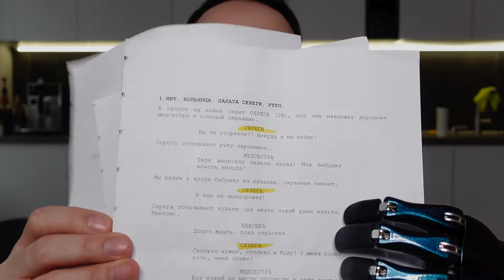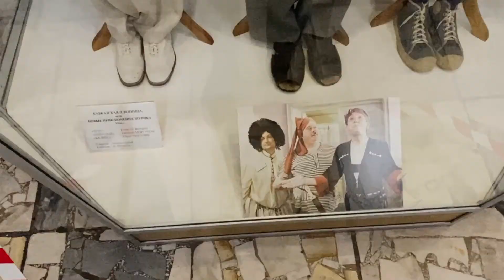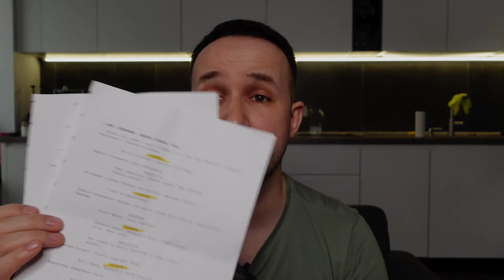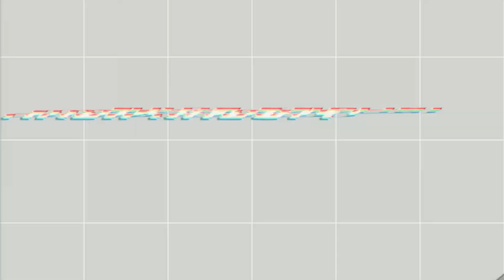Влог: Как проходят КИНОПРОБЫ. Экскурсия по Мосфильму.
Как я попал на кинопробы, как проходят кинопробы и экскурсия по Мосфильму.
Кинопробы в сериал Капельник.

00:00 Intro
00:22 Как попасть на кинопробы?
01:00 Экскурсия на Мосфильме отзыв
02:36 Старые телефоны
03:30 Что делать на кинопробах?
04:45 Как проходят кинопробы?
05:00 Что  происходит после кинопроб?
06:12 Люди с инвалидности в кино / театре?